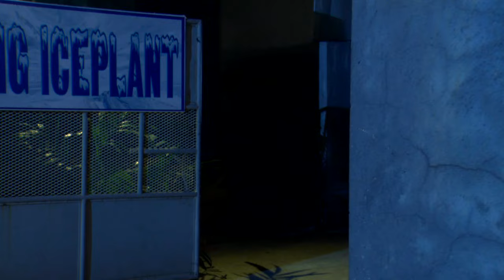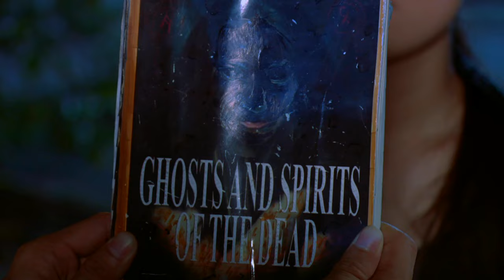Kambal, Karibal: Full Episode 58